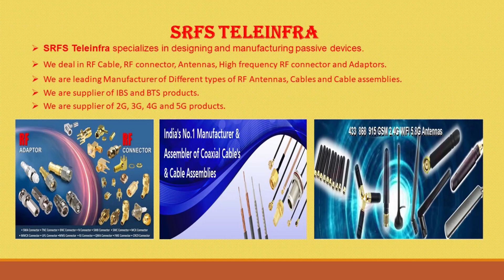GSM 9 dBi Rubber duck SMA MALE movable body